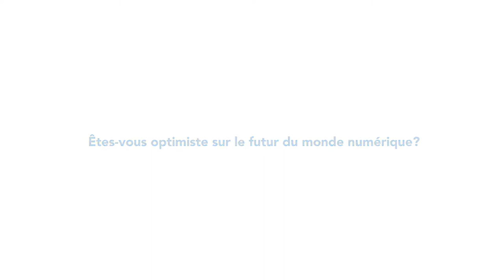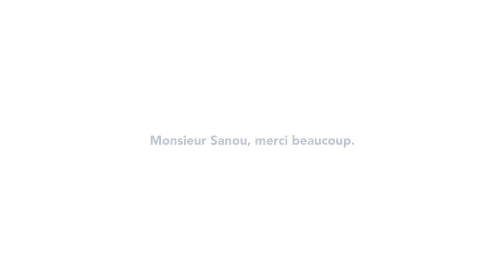ENTRETIEN UIT @ WTIS-17: M. Brahima Sanou, directeur, BDT, 'UIT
Entretien avec M. Brahima Sanou, directeur du Bureau de développement des télécommunications BDT de l'UIT å WTIS-17, Hammamet, Tunisie.